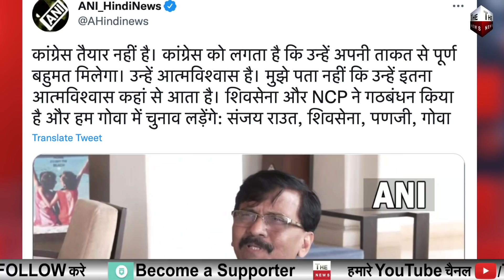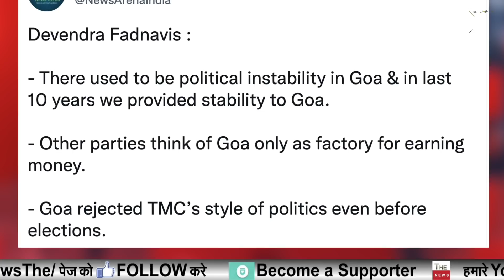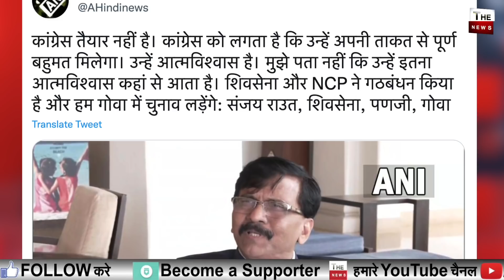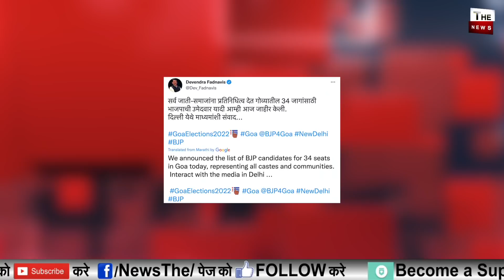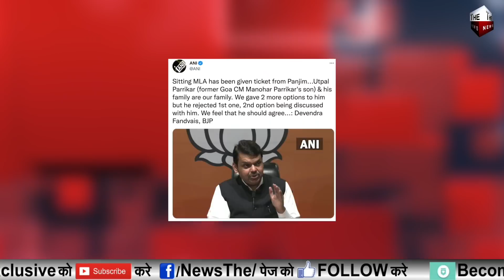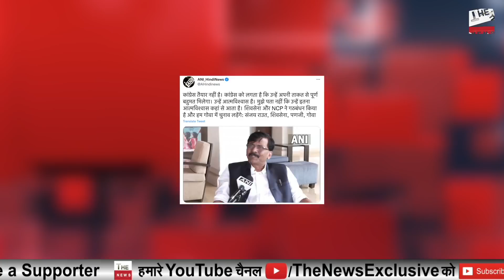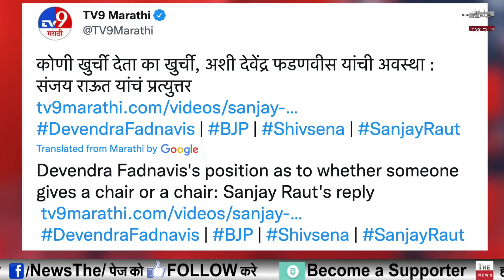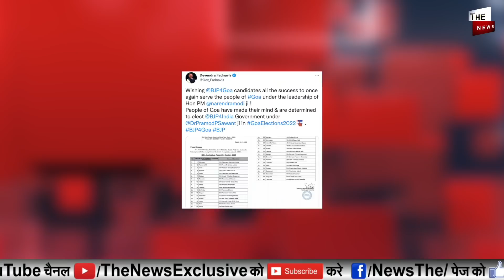कांग्रेस ने Shiv Sena की औकात दिखाई Sanjay Raut ने Rahul Gandhi को दी चुनौती संजय राउत क्यों बौखलाए